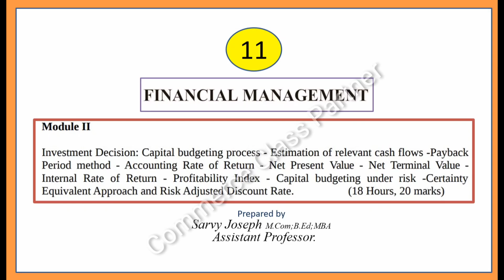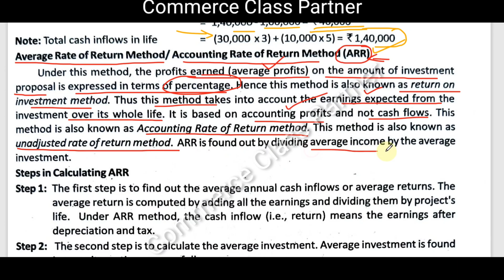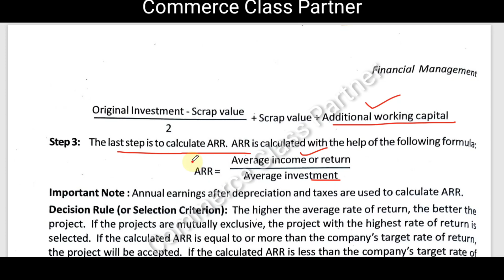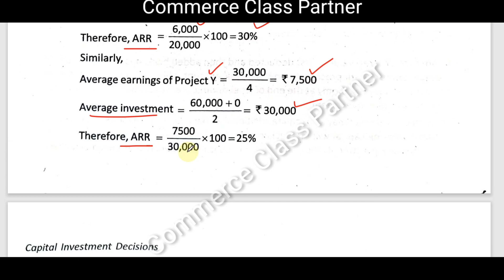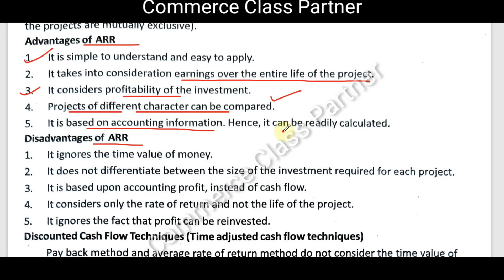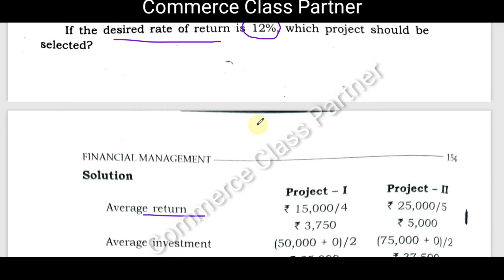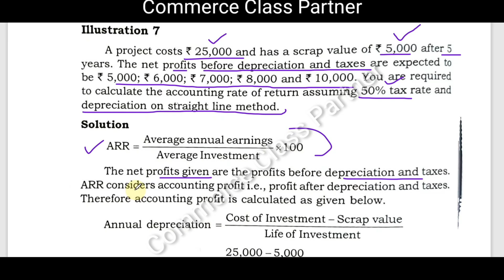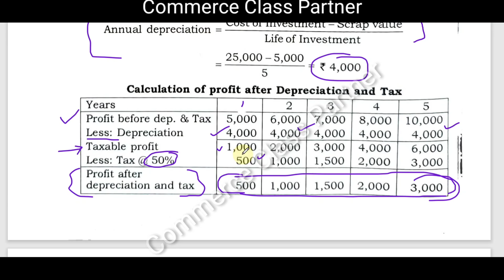Accounting Rate of Return Method/ARR method/Problem/ Financial Management/Malayalam